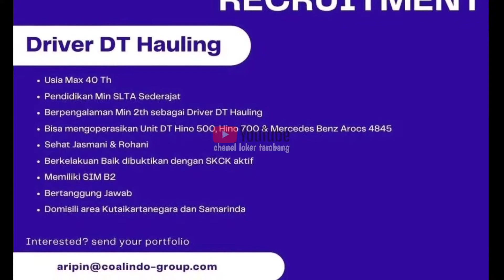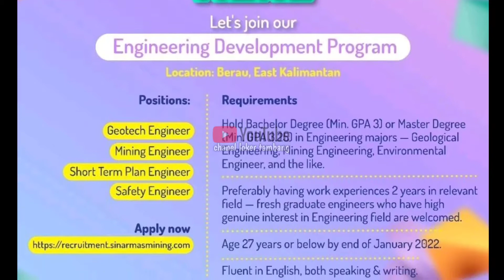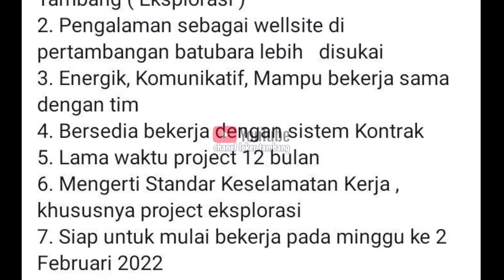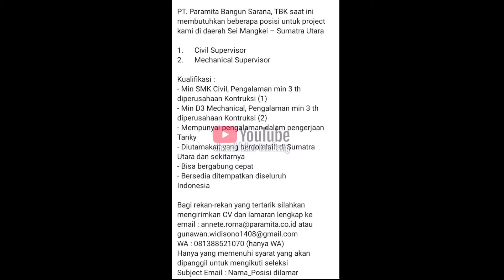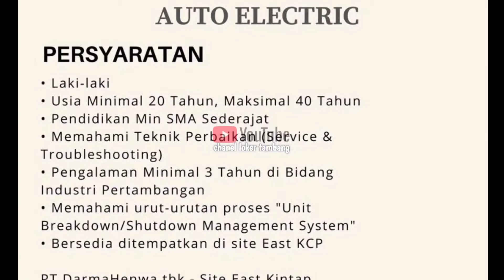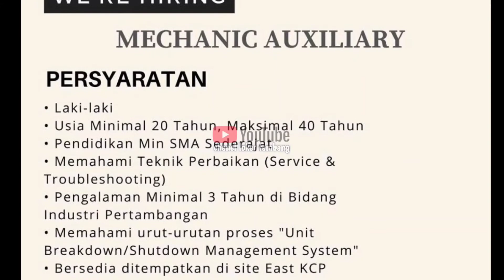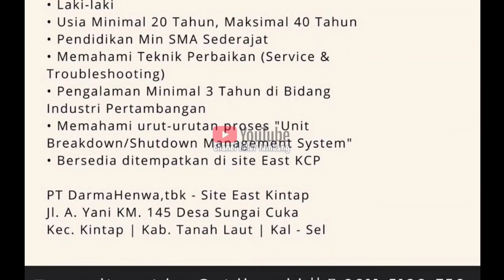loker part 41.2022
Hallo rekan rekan semua selamat datang di chanel loker tambang. Pada kesempatan kali ini admin berbagi info  beberapa loker periode januari 2022 di areal tambang di seluruh indonesia.
Perlu diketahui bahwa setiap perusahaan akan memberikan lowongan kerja kepada semua orang dengan kualifikasi yang di harapkan oleh perusahaan dan memiliki profil kerja yang profesional yang dapat diisi secara optimal. Misalnya, untuk posisi operator alat berat ( Excavator. Buldozer. Motor grader. Compactor ) driver ( Lv. Dump truck 10 roda. Dump truck 12 roda / pengawas ( Lapangan)/ mekanik A2B serta staf manajemen, serta jika dibutuhkan perusahaan akan membutuhkan dengan pengalaman beberapa tahun,

Maaf tdk menerima komentar pada kolom komentar.
Jika ingin bertanya silakan di hub kontak yang tertera pada lowongan kerja yang anda tujuh.
Sekian semoga bermanfaat dan terima kasih.